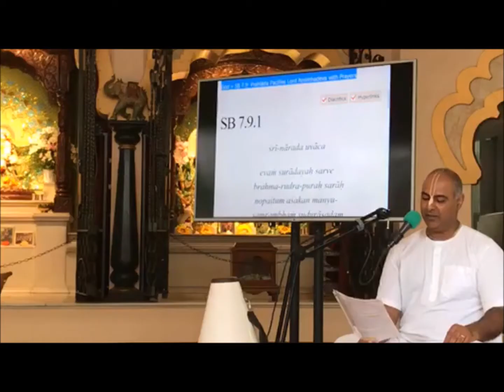SB 7.9 Prahlāda Pacifies Lord Nṛsiṁhadev with Prayers - HG Jīva Tattva Dās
Prahlāda Pacifies Lord Nṛsiṁhadev with Prayers
SB class by HG Jīva Tattva Dās